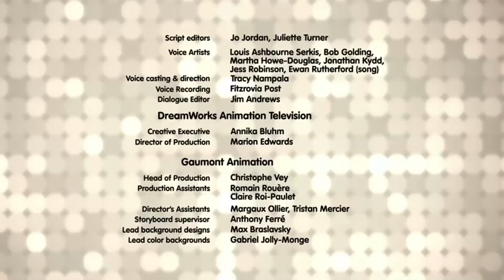6 October 2024(2)